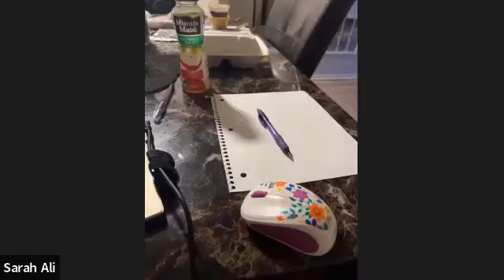NUR203 Week 4 M 6-8 PM EST Kahoot Recording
This week we reviewed cognitive and sensory impairment and family centered care.